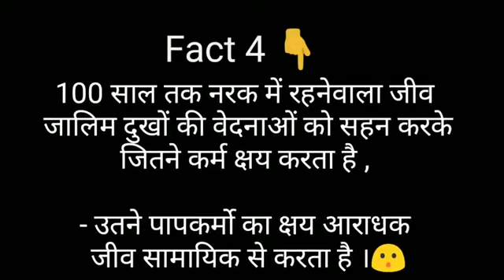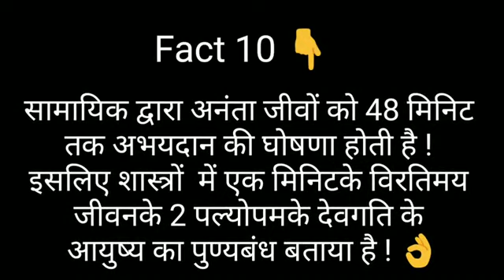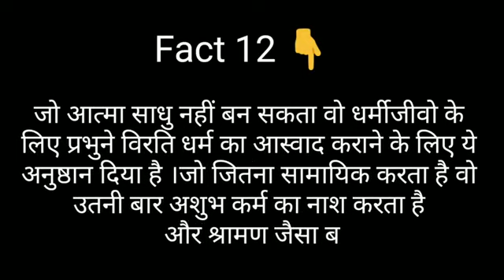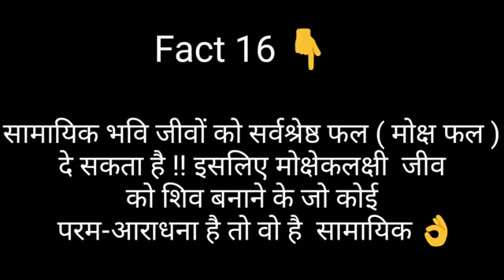सामायीक हमें कयों करना चाहिए ? 🤔🤔 Must Watch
सामायीक हमें कयों करना चाहिए ? 🤔🤔 Must Watch. Write 📝 your experience in comments.
Like: Fb.com/JagoJainJagore
Follow: Twitter.com/JagoJainJagore